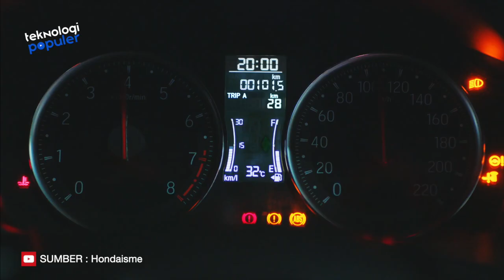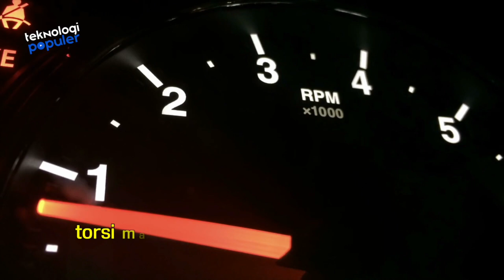SERUPA TAPI TAK SAMA! Perbandingan Toyota New Yaris X Urban Vs Honda City Hatchback RS 2021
HELLO TEKNOLOVERS!!
Tahun ini Honda City Hatchback hadir menggantikan Jazz yang telah tutup produksi pada Maret lalu. Hal itu tentu mengusik kiprah Toyota Yaris di Tanah Air. Namun pihak Toyota tak mau lengah, mereka pun meluncurkan Yaris terbarunya yang diberi nama Yaris X-Urban pada September lalu di Thailand. Bagaimana tampang model terbaru Yaris? Apakah mengungguli City Hatchback RS? Mari kita duelkan antara Yaris X-Urban vs City Hatchback RS.